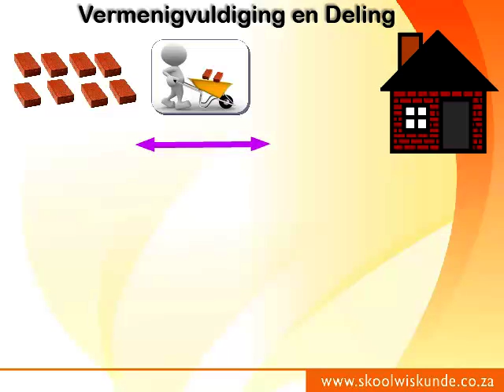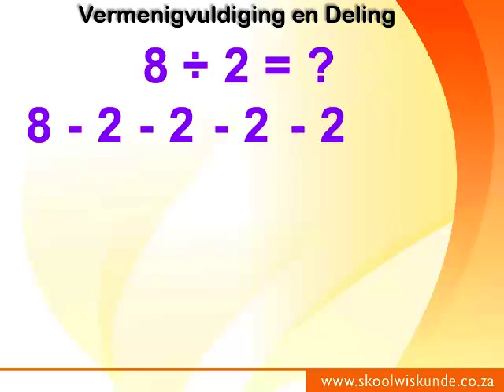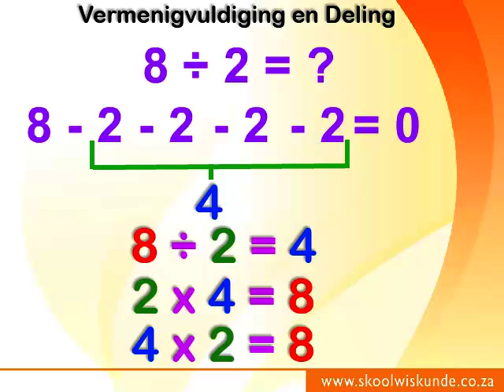Gr4 KW1 Heelgetalle Vermenigvuldiging en Deling 2 2017 (wiskvaw)